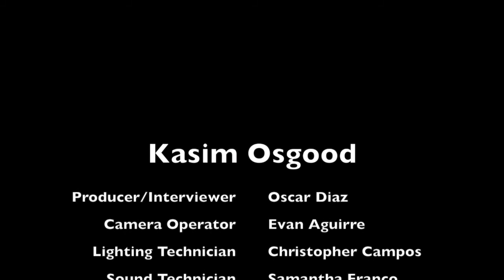LVLA Sports Talk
LVLA Sports Talk with Kasim Osgood of the SF 49ERS. Shot, lit, miked, edited by the Freshmen of Luis Valdez Leadership Academy ACTOS Visual and Performing Arts Program